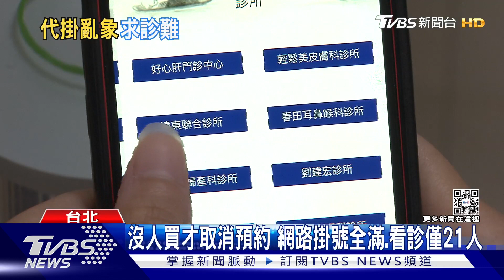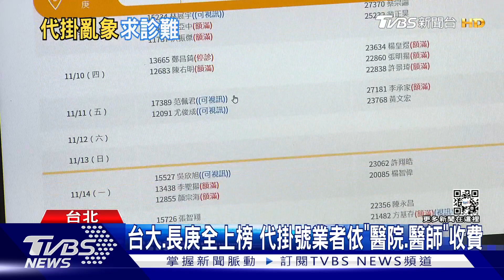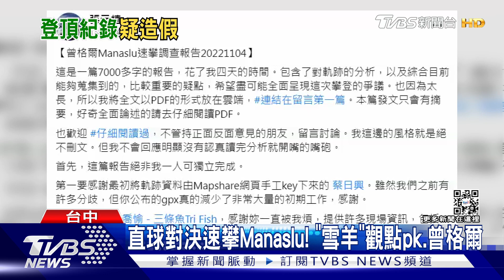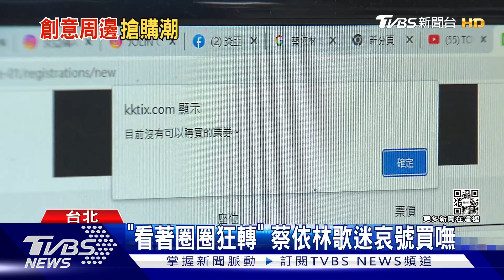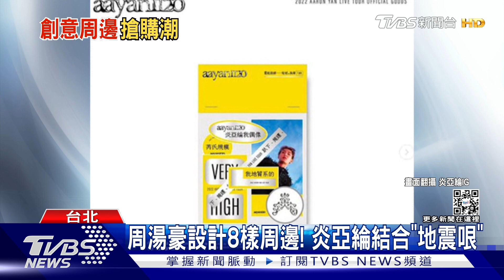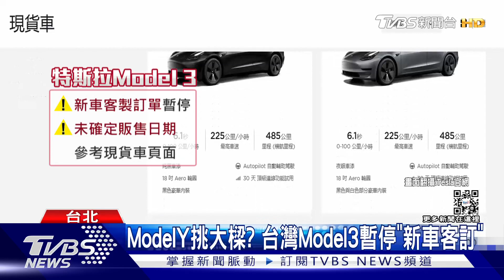台北市長辯論三強激戰 曾格爾正面反擊疑點｜1900大事件｜TVBS新聞｜20221105